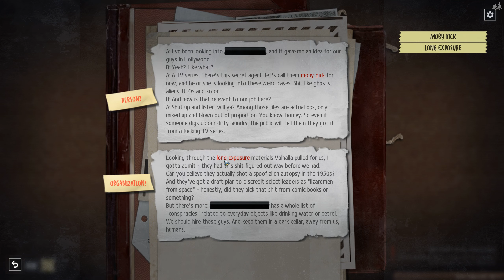Phantom Doctrine - Part 05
Willfe become Boris, master spy of Cold War for mother Russia, vith much wodka and success against American pig dogs!